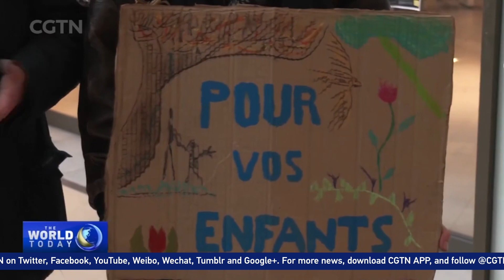Activists stage sit-in at Paris shopping mall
Protesters blocked the entrance to one of Europe's largest shopping malls located in Paris during the "Black Friday" shopping holiday in an effort to raise awareness of the environmental damage raised by increased holiday consumption.